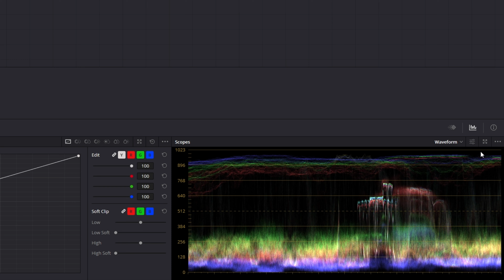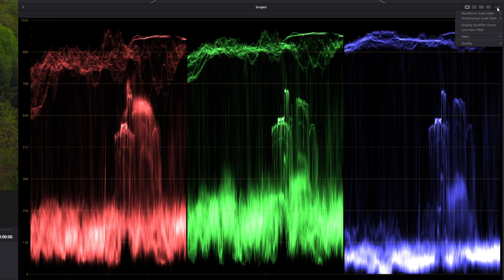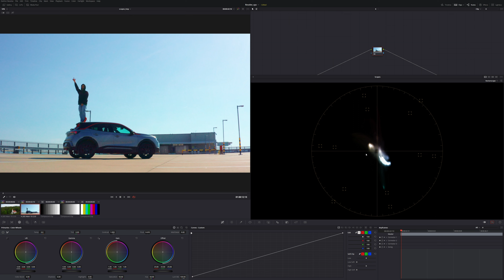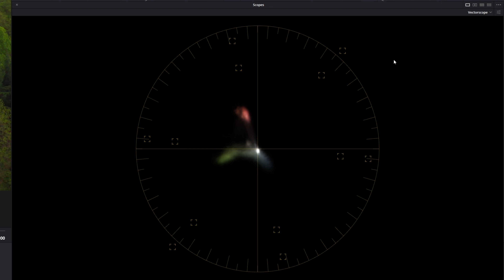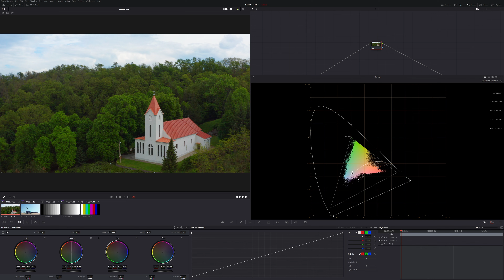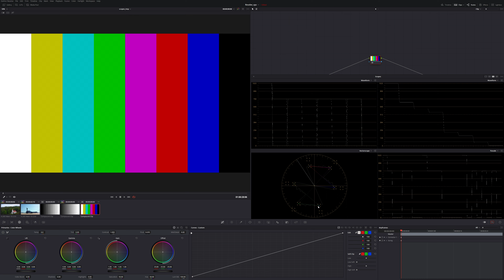Používanie video Scopes v Davinci Resolve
Návod ako začať používať softvér DaVinci Resolve ✂ 🎞